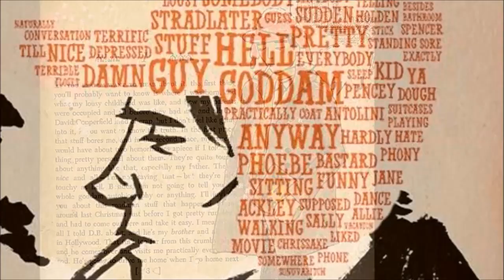Il giovane Holden di J.D.Salinger - Incipit - Voce Rosetta Martellini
Gli Incipit di